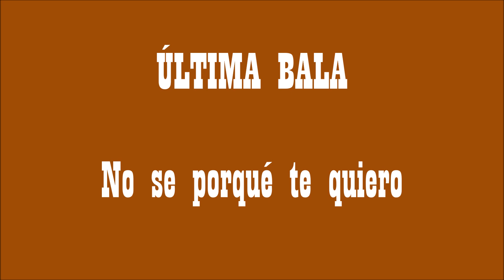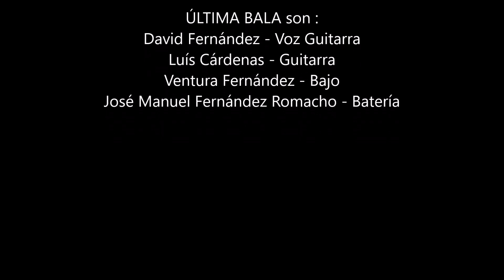ULTIMA BALA No se porqué te quiero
ULTIMA BALA No se porqué te quiero . Directo